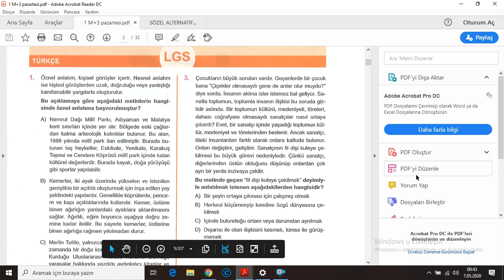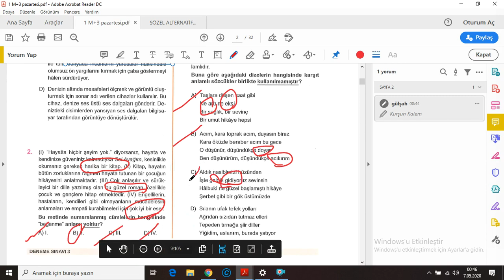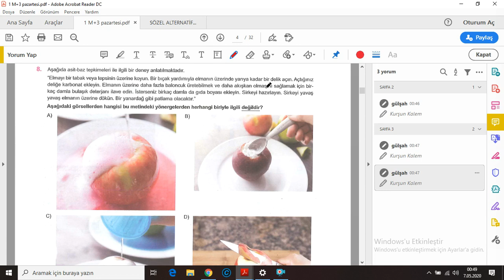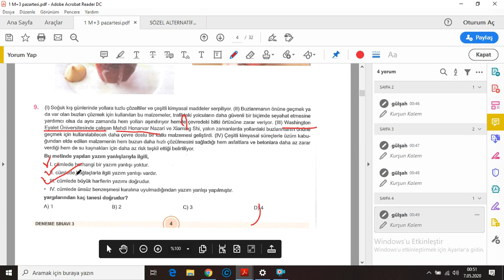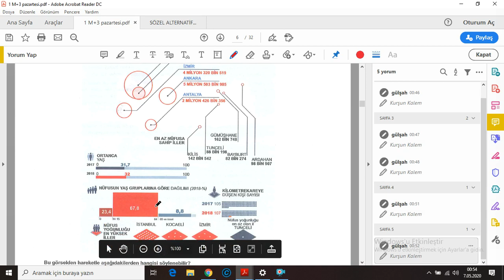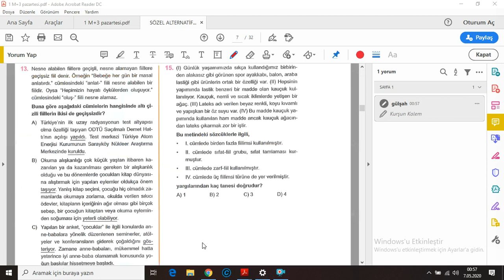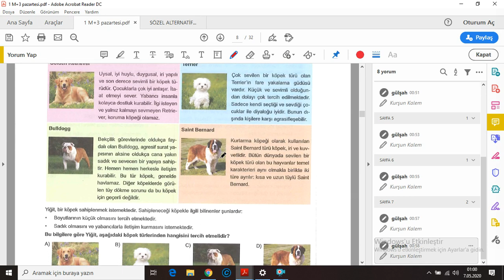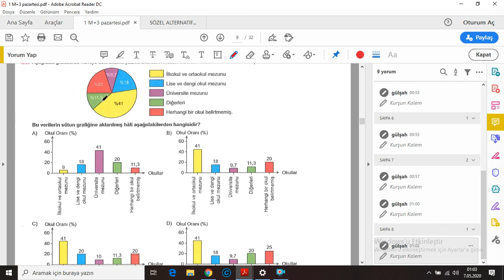8. SINIF MARTI YAYINLARI DENEME 3 TÜRKÇE SORU ÇÖZÜMLERİ